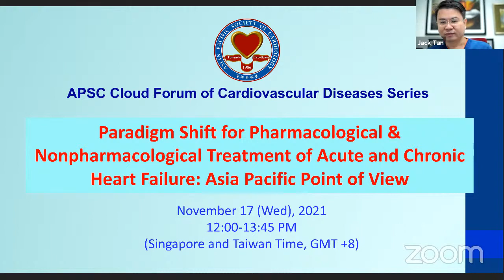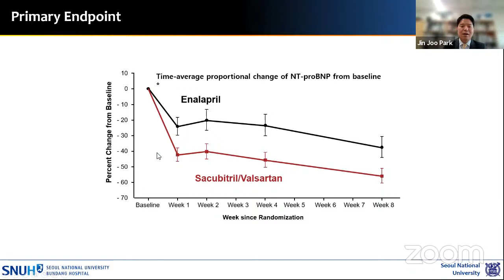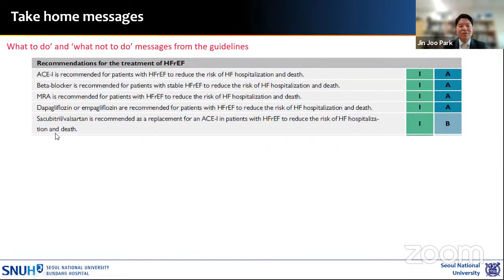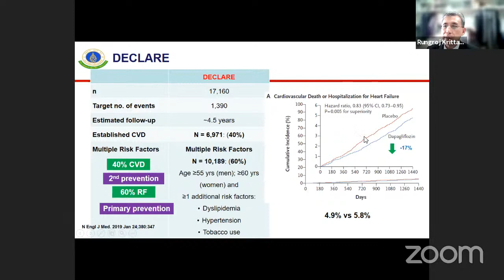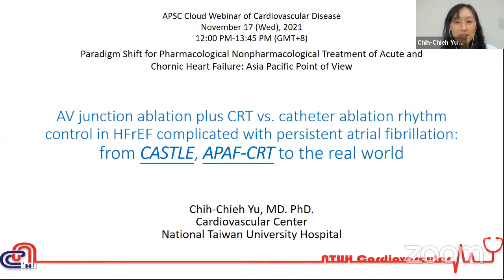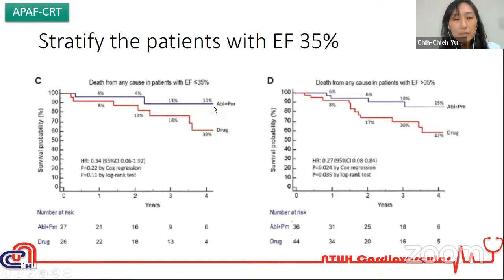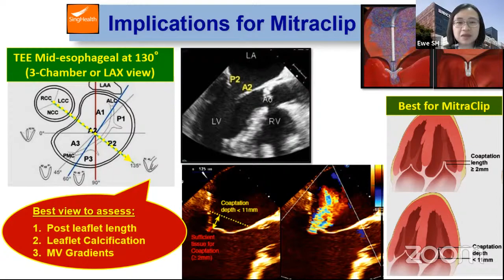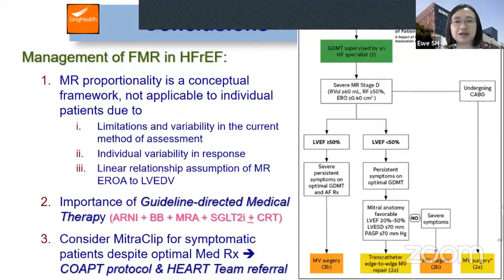Paradigm Shift for Pharmacological & Nonpharmacological Treatment of Acute and Chronic Heart Failure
APSC Cloud Webinar of Cardiovascular Disease
Paradigm Shift for Pharmacological & Nonpharmacological Treatment of Acute and Chronic Heart Failure: Asia Pacific Point of View
November 17 (Wed), 2021 12:00PM-13:45PM (GMT+8)

Synopsis
More and more clinical trials are continuing to push forward international guidelines regarding acute and chronic heart failure management. PARADIGM, PARAGON, DAPA-HF, EMPEROR-REDUCED and EMPEROR-PRESERVED have demonstrated clear benefit of ARNI and SGLT2i in acute and chronic pharmacological management of heart failure with reduced, medium reduced, mild reduced and even normal ejection fraction. CASTLE, APAF-CRT, COAPT and MITRA-FR demonstrated the decision-making points for radiofrequency catheter ablation with or without cardiac resynchronization therapy in atrial fibrillation-complicated HFrEF as well as mitral clip therapy for severe functional mitral regurgitation-complicated HFrEF. Pharmacological combined with nonpharmacological (device) approach are evolving as the core components in acute and chronic progressive congestive heart failure treatment.

Learning objective
1. Novel ARNI and SGLT2i positions in acute and chronic heart failure treatment;
2. Novel combination or titration therapy in pharmacological control of acute decompensated heart failure;
3. Ablation and pacing device management of ADHF or chronic heart failure complicated with AF;
4. How to manage with mitral clip for functional severe mitral regurgitation in deteriorating HFrEF.

Chair
Clin A/Prof Jack Tan (Singapore)
Deputy Head & Senior Consultant
Head & Senior Consultant, NHCS Cardiology @ SKH
Sengkang General Hospital
Immediate Past President, Asian Pacific Society of Cardiology
President, International Society of Cardiovascular Pharmacotherapy

Prof Chii-Ming Lee (Taiwan)
Professor of Medicine
National Taiwan University College of Medicine
National Taiwan University Hospital
Taipei, Taiwan

Speakers
Dr. Jin Joo Park (Korea)
ARNI to replace ACEI and ARB as the first line therapy of acute and chronic heart failure in HFrEF: from ACC, ESC guideline to the real world
Associate Professor
Cardiovascular Center, Division of Cardiology/Department of Internal Medicine
Seoul National University Bundang Hospital

Dr. Rungroj Krittayaphong (Thailand)
SGLT2 inhibitor on the frontline for HFrEF and HFpEF treatment, with or without diabetes: from DAPA-HF, EMPEROR-REDUCED, PRESERVED to the real world
Professor of Medicine, Staff, Division of Cardiology, Department of Medicine, Faculty of Medicine, Siriraj Hospital, Mahidol University, Bangkok, Thailand
President, the Heart Association of Thailand Under the Royal Patronage
President, Asean Federation of Cardiology
President, Heart Failure Council of Thailand
President, Thai Society of Cardiovascular Imaging
Bangkok, Thailand

Dr. Chih-Chieh Yu (Taiwan)
AV junction ablation plus CRT vs. catheter ablation rhythm control in HFrEF complicated with persistent atrial fibrillation: from CASTLE, APAF-CRT to the real world
Assistant Professor, College of Medicine, National Taiwan University
Division of Cardiology, Department of Internal Medicine, National Taiwan University Hospital
Taipei, Taiwan

Dr. Ewe See Hooi (Singapore)
Functional mitral regurgitation & outcome in HFrEF: Implication in patient selection for mitral clip therapy
Senior Consultant, Cardiology; Director of Echocardiography, National Heart Centre Singapore, Singapore
Clinical Senior Lecturer, Yong Loo Lin School of Medicine, National University of Singapore
Clinical Associate Professor, DUKE-NUS Graduate Medical School
Singapore